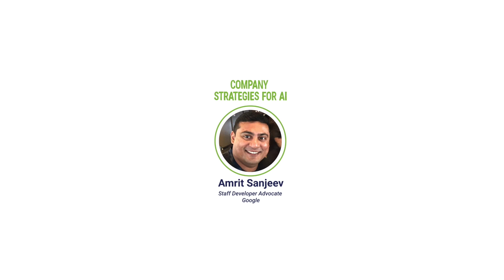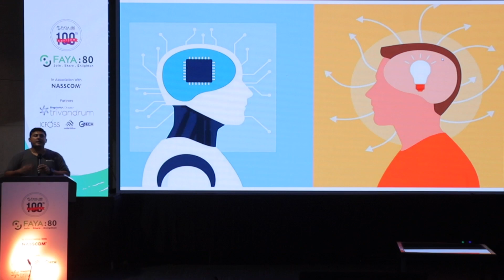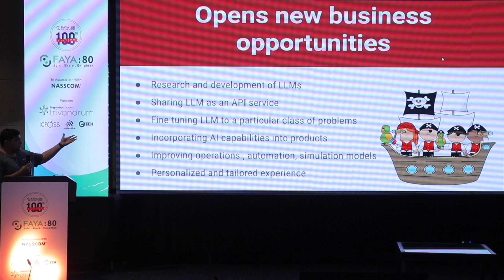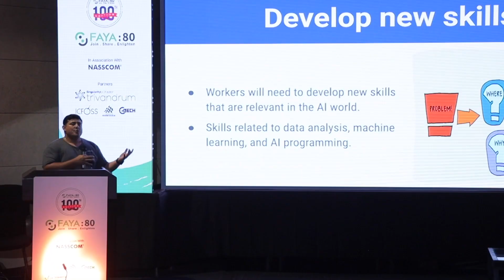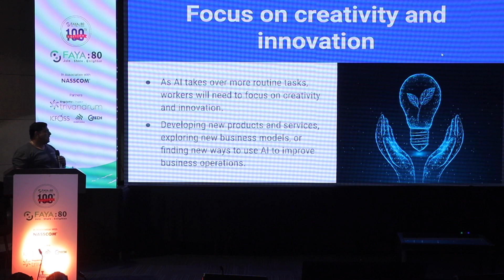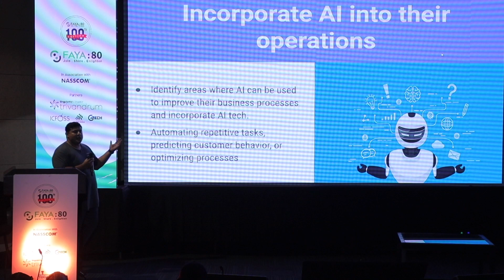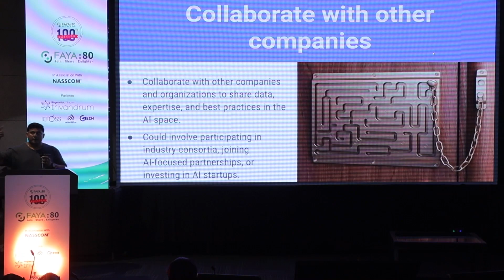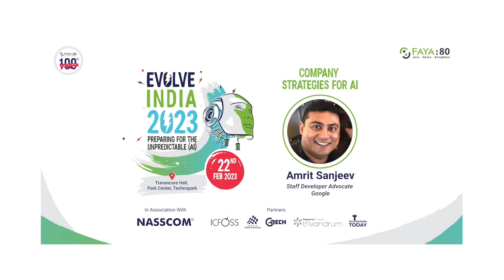Company Strategies for AI - Amrit Sanjeev | Evolve India 2023 | 100th Edition of NASSCOM FAYA:80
Evolve India 2023
NASSCOM FAYA:80 100th Edition
Wednesday, Feb 22, 2023
Company Strategies for AI